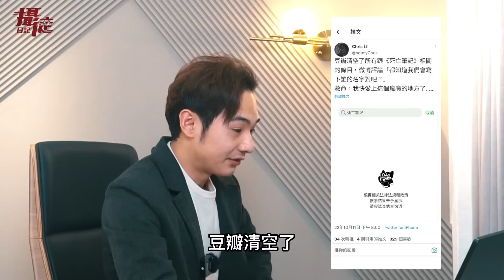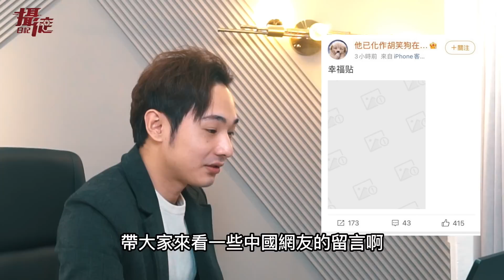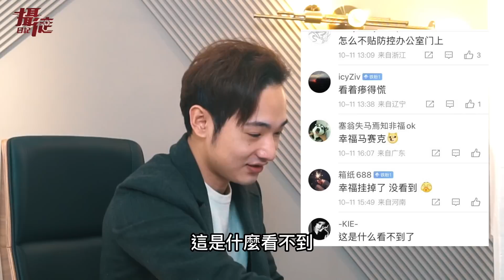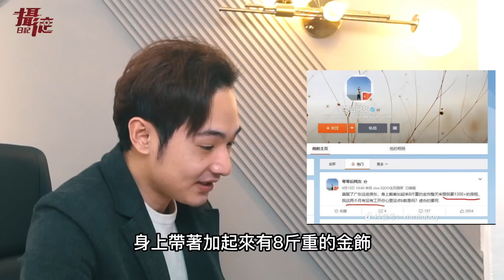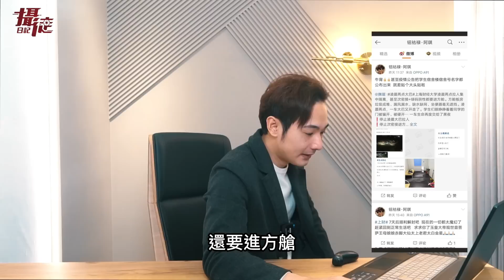鐵拳又降臨！小粉紅想打台灣，卻把自己打進方艙；惹怒中國網友的「幸福條」，中共二十大風向